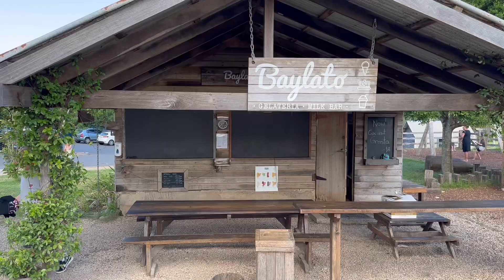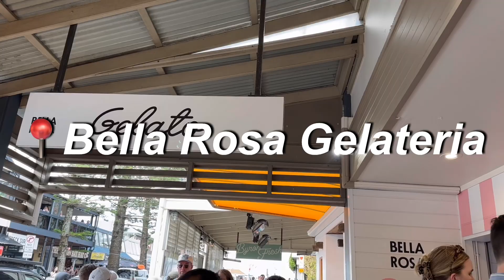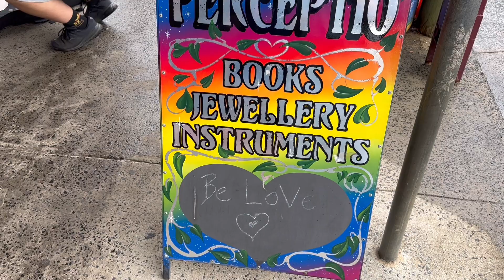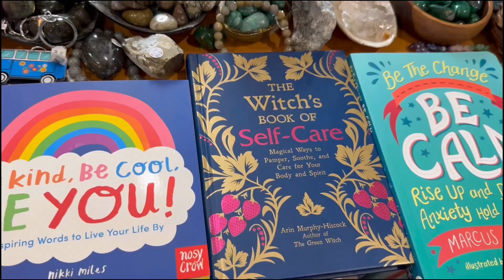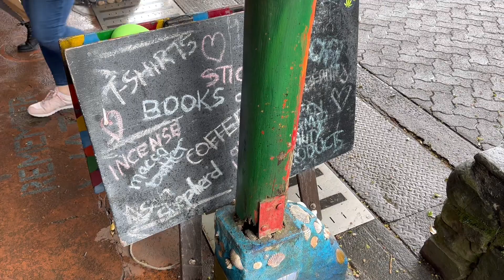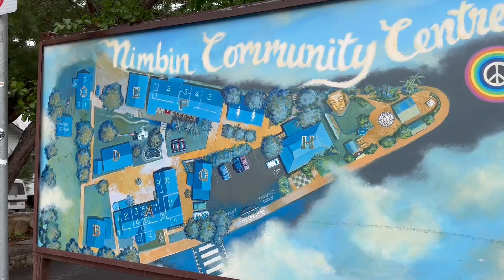【Travel Vlog】🇦🇺 Hot air balloon | 熱気球体験 | hippie town Nimbin | ヒッピーの村ニンビン| Byron Bay | バイロンベイ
このチャンネルではヨーロッパ旅行やオーストラリアでの生活についてシェアしています😊